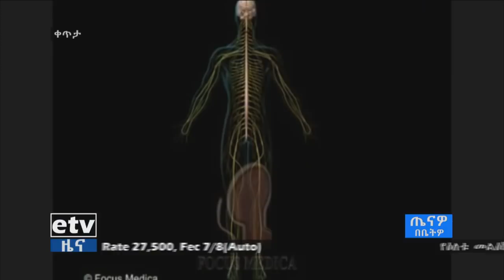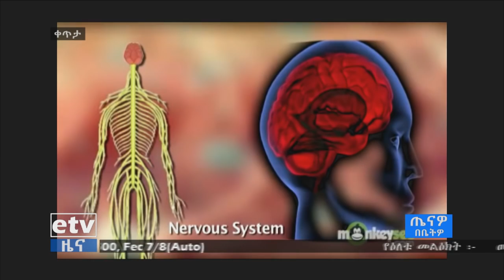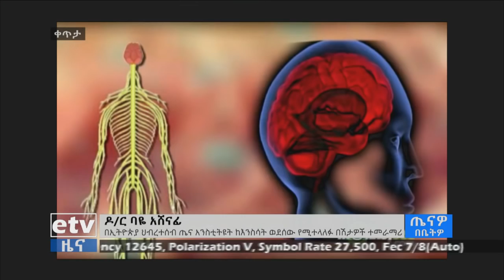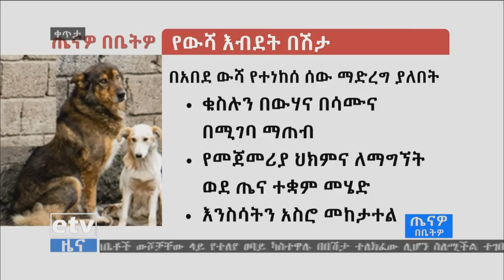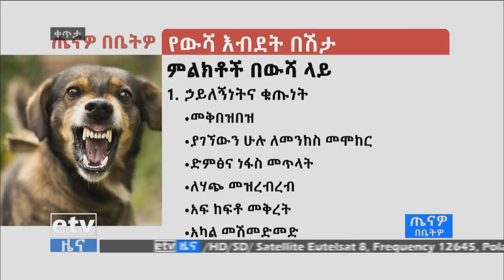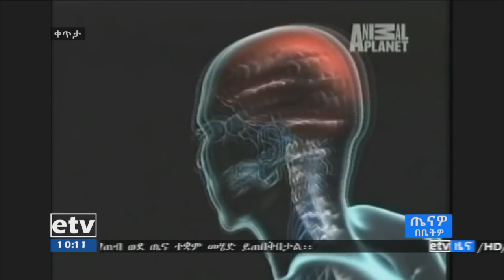ጤናዎ በቤትዎ የእብድ ውሻ በሽታን የተመለከተ ውይይት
etv ጤናዎ በቤትዎ
ጤናዎ በቤትዎ የውሻ እብደትን የተመለከተ ውይይት